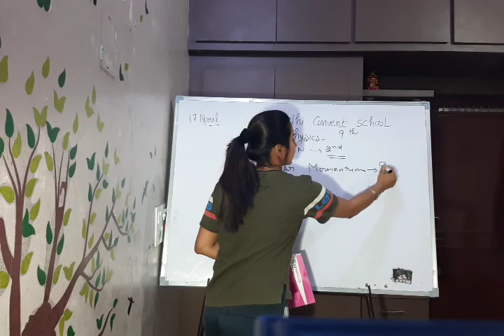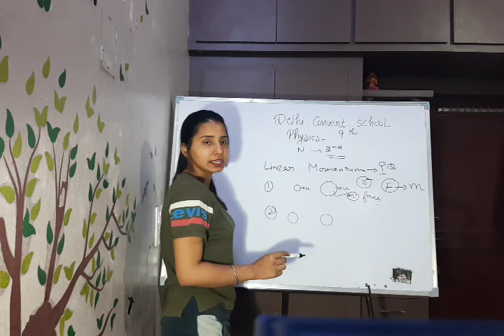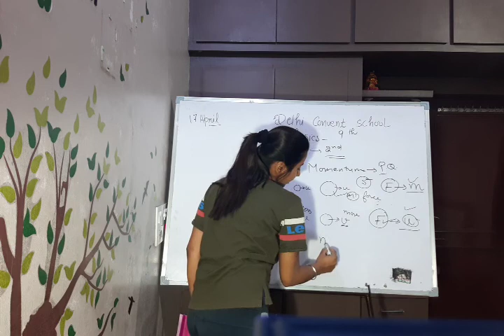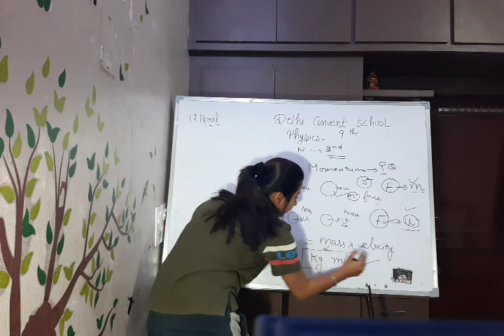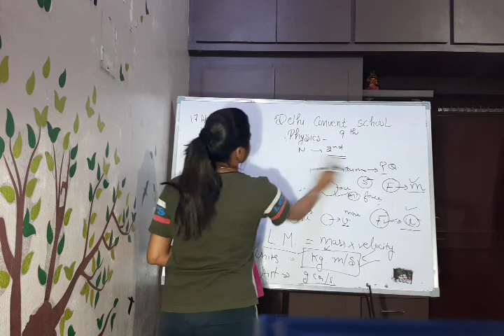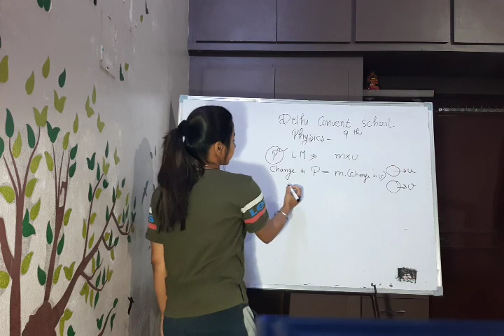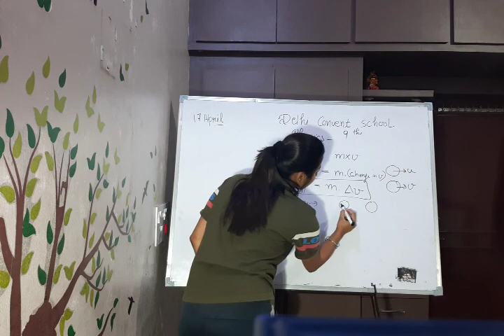9th Physics 17 April Part A